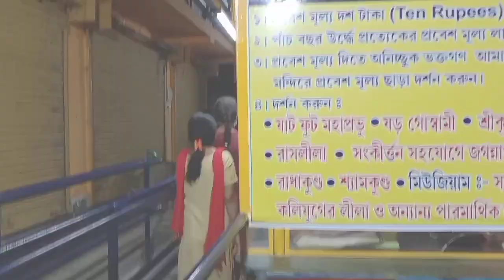NABADWIP TOUR|DAILY VLOG|Ep3|HOLI CELEBRATION & TAMPLE VISIT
This is our first visit to Nabadwip. We celebrate
Holi at Nabadwip this time. The place is
beautiful, people are awesome, visited many
tample at Nabadwip and also in Mayapur. though
Mayapur was quite crowdy but enjoyed alot.

Musician: Michael
Ramir C.